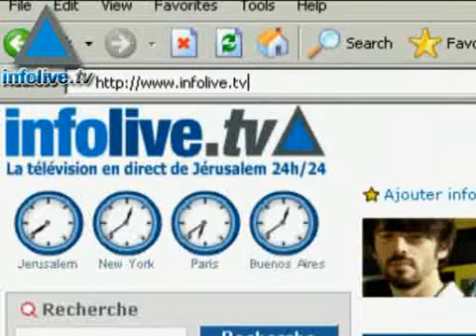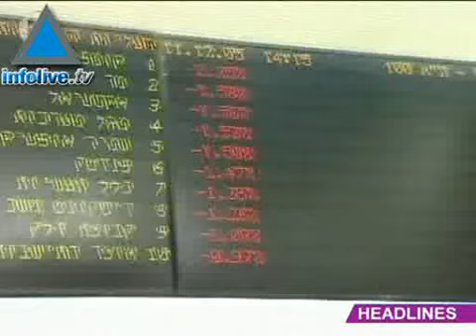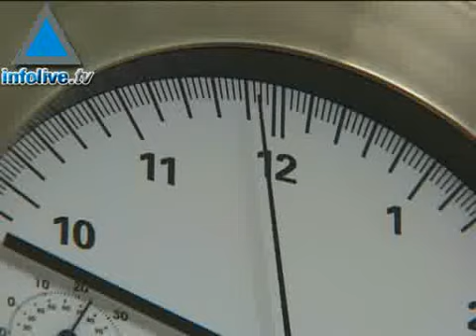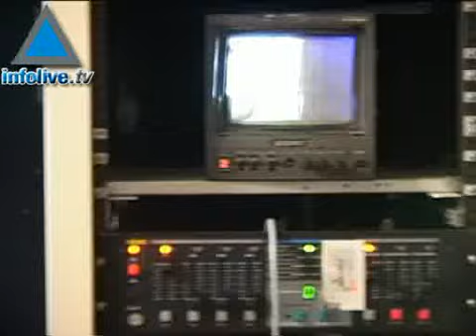News Update, July 26, 2007 AM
General strike ends Thursday morning, suspended for one week.According to a senior government official, Israel is holding talks with Saudia via a 3rd party.Israel approves the transfer of 1,000 rifles from Jordan to the Palestinian Authority.Turkish Ambassador says relations with Israel closer than ever.Knesset passes a law fining smokers 1,000 shekels for smoking in public places.Demand for workers in Israel is 39.9% higher in 2007 than in 2006.Elbit signs 55 million dollar deal with Romanian and Slovenian armies.